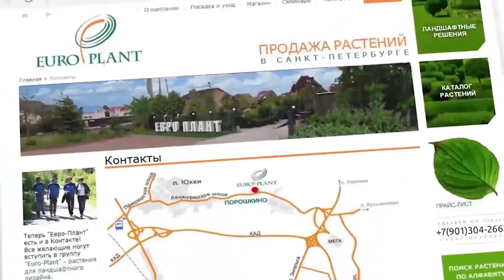Ландшафтный сад в коттеджном стиле; сад непрерывного цветения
Приглашаем на прогулку по саду в Ленинградской области спроектированному ландшафтным дизайнером Ладой Кулыгиной.

Мечта любого владельца сада – малоуходность и непрерывное цветение. Таков самый распространённый запрос людей, обращающихся за помощью к профессионалам. Лада Кулыгина справилась с поставленной задачей, используя простые растения, но применяя не самые стандартные решения. В саду Лады растут дикие берёзы и плодовые кустарники, злаки и лианы, шиповник, сосны, гортензии и многое другое. Постараемся рассказать про самые необычные ландшафтные решения, историю создания сада и, конечно, вместе полюбуемся красками осени.